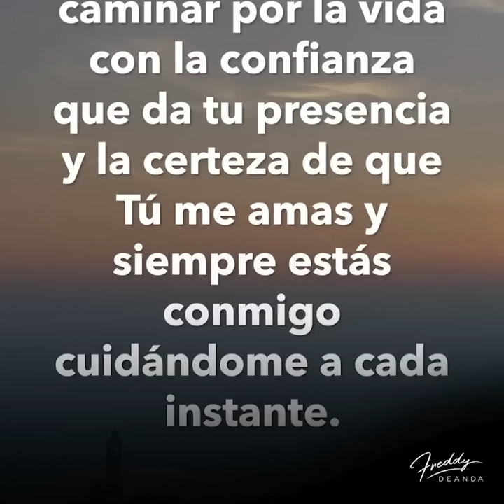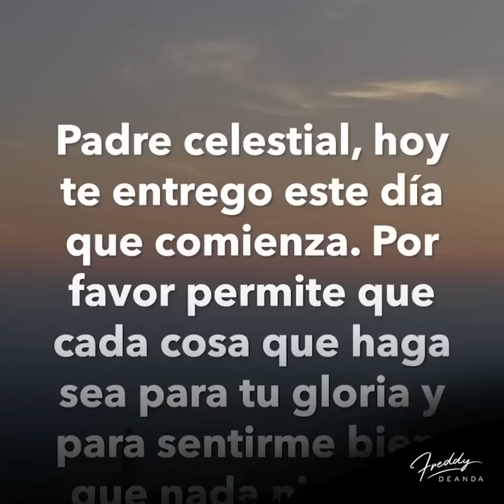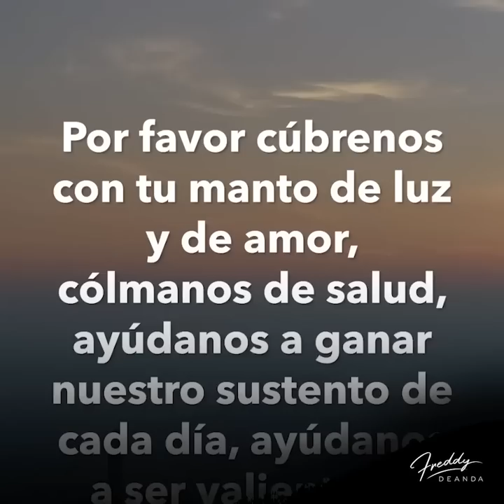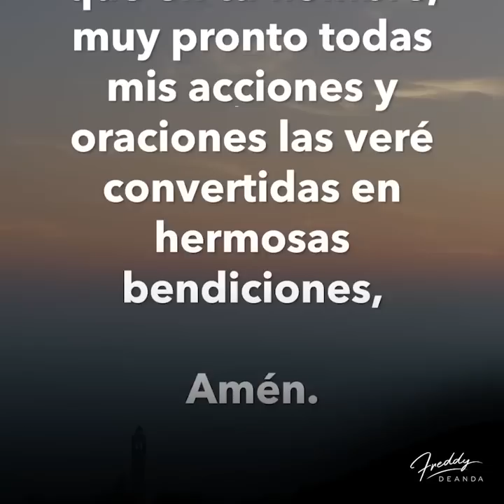🙏🏼Un nuevo Miércoles empieza